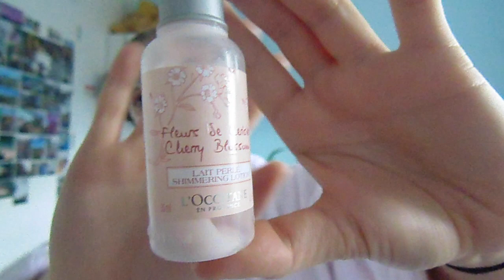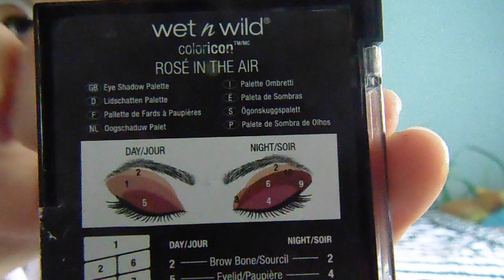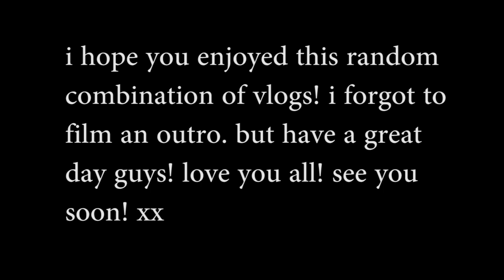💛a very odd vlog indeed + a sneeze (gigi's vlogs #71) 💛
💛 hello everyone! i hope you all enjoy this vlog!